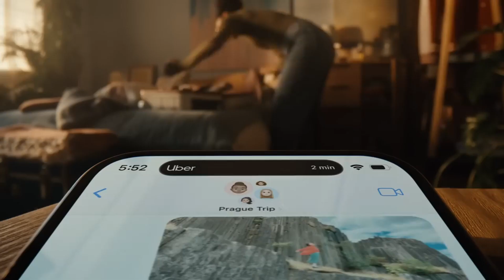ਪੰਜਾਬੀ ਵਿੱਚ iPhone 15 ਦੇ ਨਵੇਂ ਫੀਚਰਾਂ ਦੀ ਪੂਰੀ ਜਾਣਕਾਰੀ l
ਇਸ ਵੀਡੀਓ ਵਿੱਚ ਅਸੀਂ ਖਾਸ ਤੌਰ 'ਤੇ ਆਈਫੋਨ 15  ਬਾਰੇ ਗੱਲ ਕਰਾਂਗੇ।ਇਸ ਵੀਡੀਓ ਵਿੱਚ ਅਸੀਂ ਸਾਰੇ ਵੇਰਵਿਆਂ ਬਾਰੇ ਪੰਜਾਬੀ ਵਿੱਚ ਗੱਲ ਕਰਾਂਗੇ।
apple iphone 15 anf 15 plus,
15 प्रो मैक्स,
iphone 15,
apple 15,
iphone 15 hindi,
आईफोन 15 कैसा होगा,
आईफोन 15 कितने का है,
iphone 15 ki kimat,
15 स्टोर,
iphone 14 ki price,
15 38,
14 15 16,
15*30,
y 15 c,